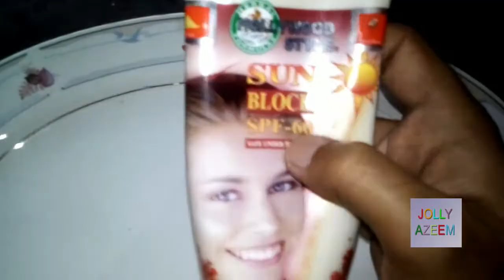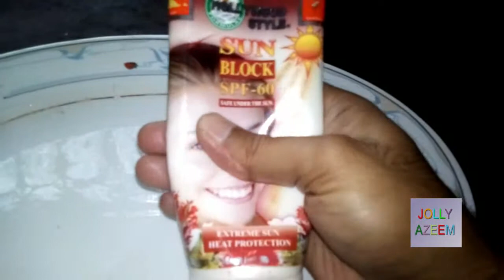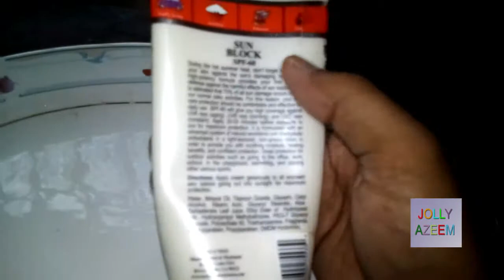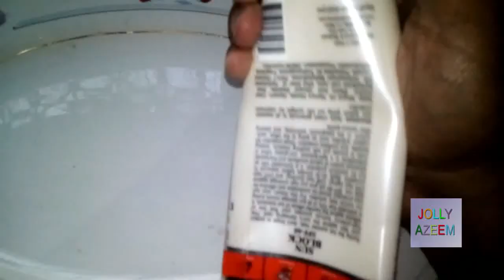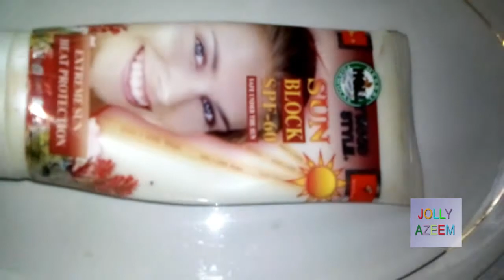hollywood sunblock spf 60 price in pakisatn review ,quality,uses and benefits in urdu/hindi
friends this video is contained on pakistan usa made best quality sun screen product hollywood sunblock spf 60 price in pakisatn review ,quality,uses and benefits in urdu/hindi

dosto is video main main ne aap lgoon ke liye dust dhool mitti polution aor surak ki shuawaon ke behtreen product ka review kia hai.

jolly azeem page ( LIFE STYLE AND ENTERTAINTMENT MAGZINE CHANNEL , PSHYCOLGY ,GOLDEN WORDS,VLOG,FOODS REVIEW ,FOODS RECIPIES , VIDEO GAMES Cmilk shakeC INFORMATION,TECH NEWS ,BOLLYWOOD AND LOLLYWOOD FILMS NEWS, DESI HEALTH TIPS , HOME REMEDIES) :